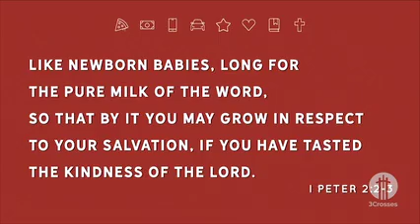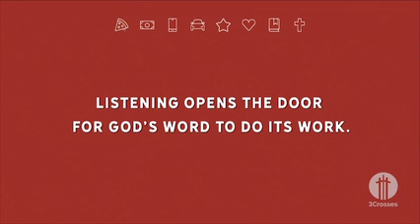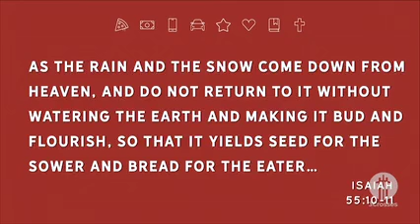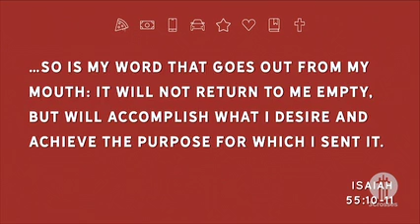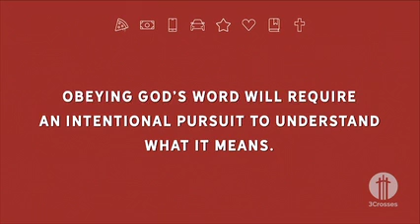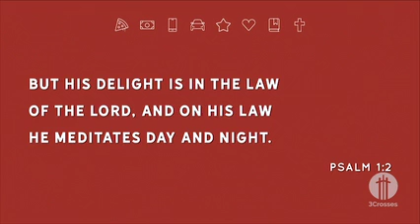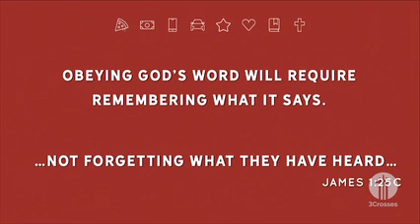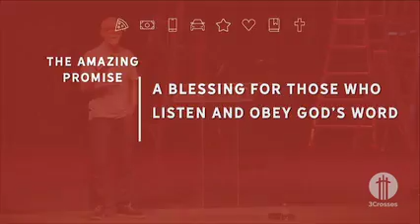Hungry| Study | June 30, 2019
Many of us have received new life in Jesus but are malnourished and are stunted in our spiritual growth. How can we begin to experience the spiritual nourishment we are longing for?